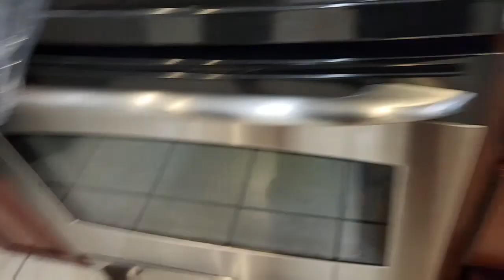Eating bell peppers and flipping and shooting pellet gun